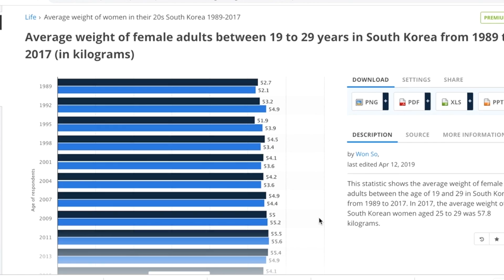¿SOY GORDA EN COREA? LA OBSESIÓN COREANA CON LA GORDURA - JiniChannel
¡Hola JiniChingus! ¿Por qué los coreanos estamos tan obsesionados con nuestro peso? ¡Les cuento todo en este vídeo!

• ¿POR QUÉ LOS COREANOS NO ENGORDAN?